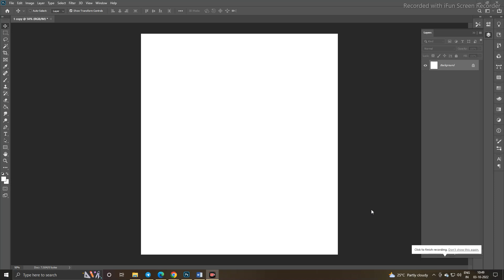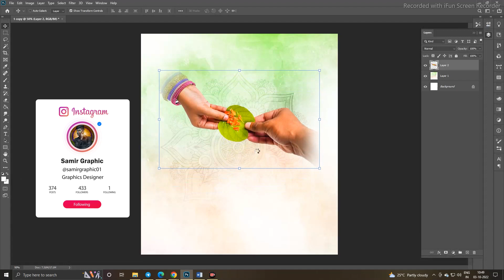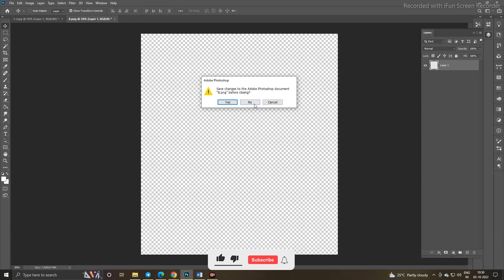DASARA ( दसरा ) BANNER EDITING 2022| VIJYADASHMI BANNER DESING | FREE MATERIAL DOWNLOAD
(पासवर्ड 3 स्टेप मे दिया है | स्माल  लेटर मे | स्पेस नही है )
Stock Material  In My Telegram channel
(अगर  लिंक ओपन नही हो रही हो, तो आप TELEGRAM पर जा कर SAMIR GRAPHIC सर्च करलो)
           ( SAMIR GRAPHIC )TELEGRAM CHANNEL PAR MILEGA .

Dasara ( दसरा ) Banner Editing
Vijayadashmi banner editing
free material download
banner editing diwali